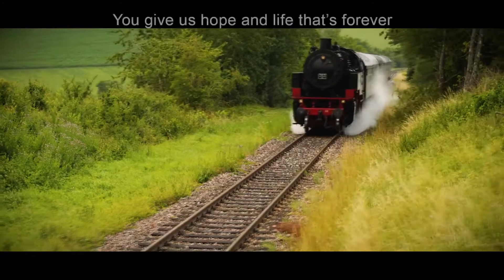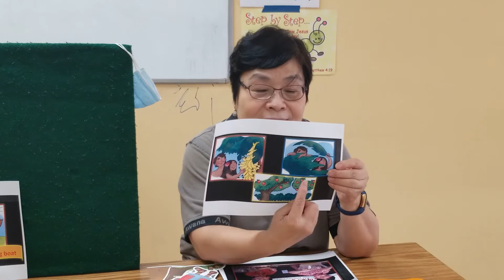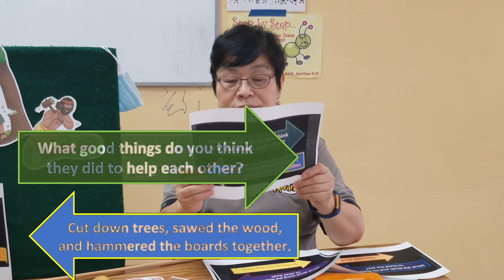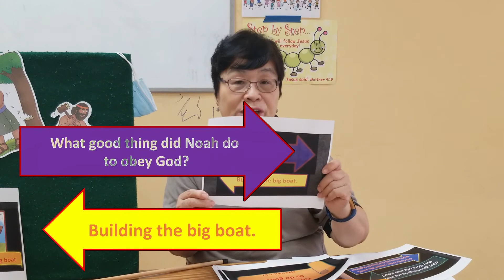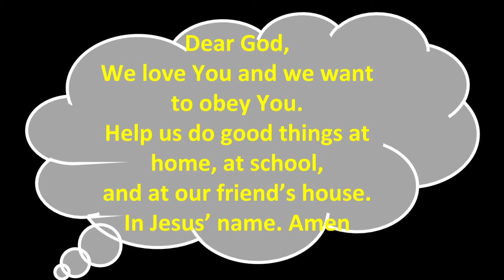EFCLA 2020 1004 Children Sunday Worship Preschool group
洛福教會
Evangelical Formosan Church of Los Angeles

Music copyright :
Your Power Will Pull Us Through | Rocky Railway VBS | Group Publishing